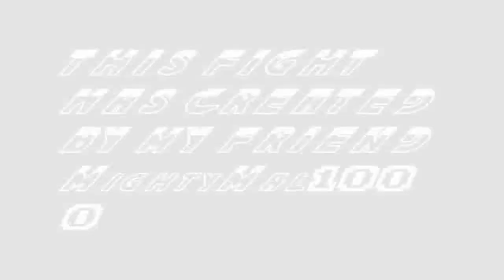SECTION 4 FANTASY FIGHT-(Nova Vs Green Lantern)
Created by MightyMal1000